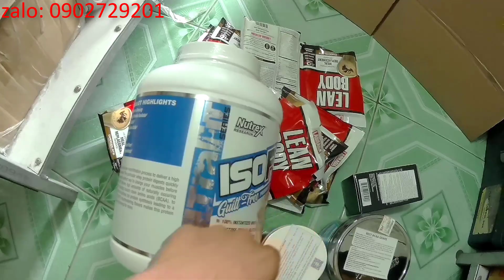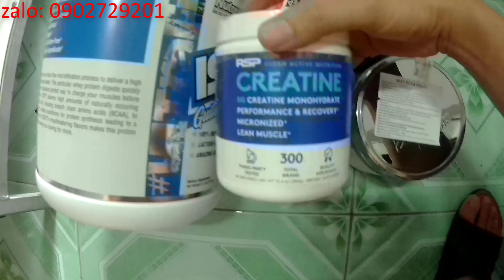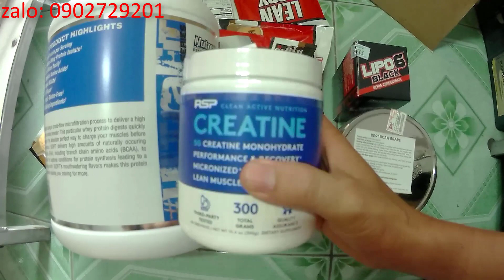Giao Đơn Hàng Sỉ Cho Khách PT Ninh Thuận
chào mọi người, nay mình lại làm clip nữa đây. giờ mình sẽ gói một dơn hàng sỉ để giao cho khách. ace nếu ủng hộ mình thì chịu khó vào fb của mình nhé. cám ơn mọi người rất nhiều